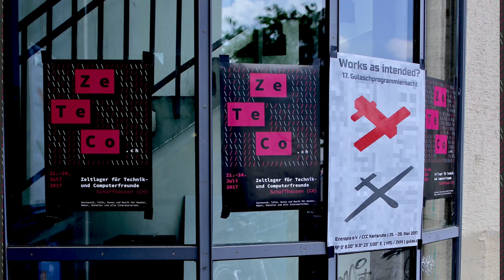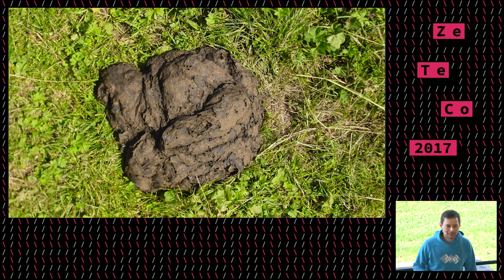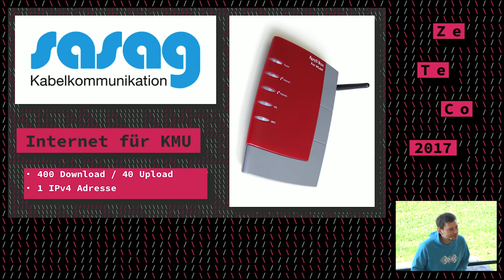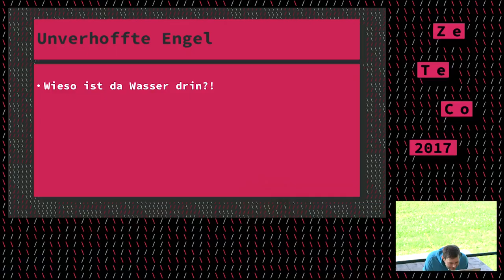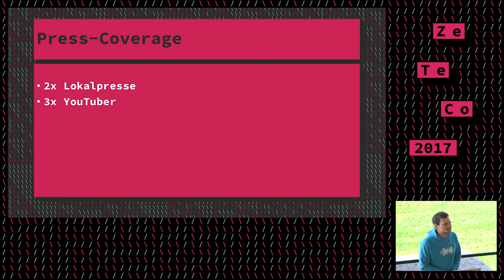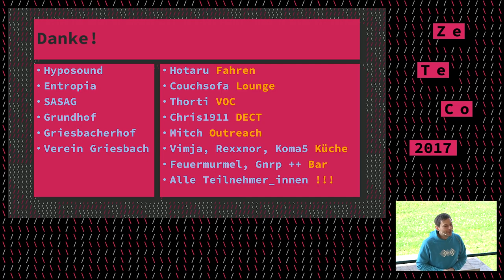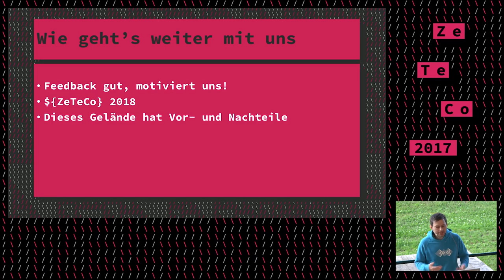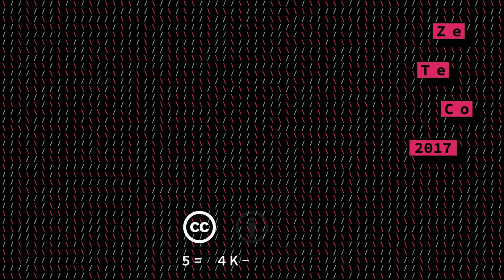Closing (ZeTeCo 2017)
Closing Event